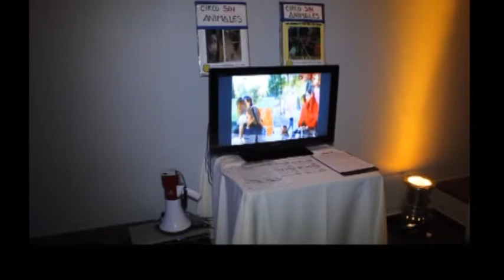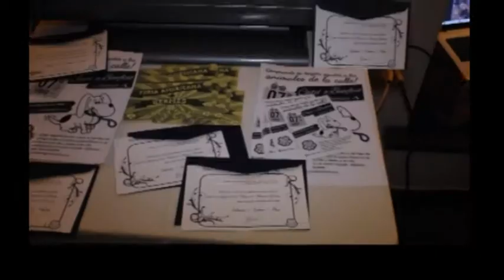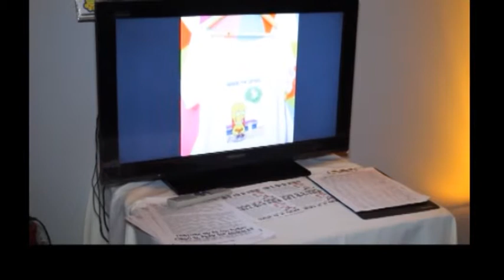El Rincón de las Pepas n° 104 1/4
Cadena Mascotera realizó un cóctel y subasta solidaria, que tiene como objetivo la futura construcción de una clínica veterinaria pública. Mumi estuvo ahí y conversó con Ale Palermo para que conozcas más de esta iniciativa.